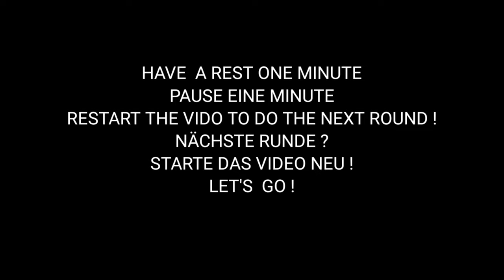Fitness exercises# are useful for football players. Workout number 25